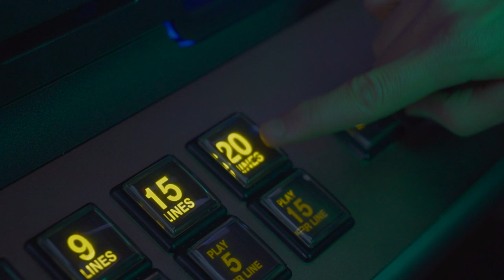kef LAVÍK - Arabíska Vor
Ágæt ein: lög um að ríða og/eða nota fíkniefni komin á Spotify!

Leikstjórn og klipping - Björn Rúnarsson

Kvikmyndataka - Klaki og Björn Rúnarsson

Aukaleg leikstjórn, kvikmyndataka, og hugmyndavinna - Almarr S Atlason

Litaleiðrétting - Diana Vishnevskaia

Kærar þakkir til allra sem komu fram og hjálpuðu til -